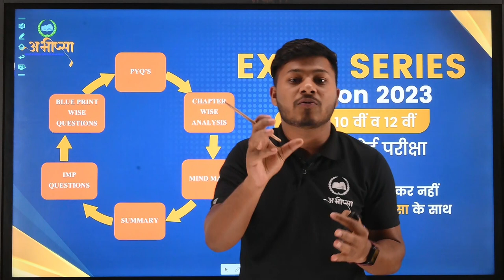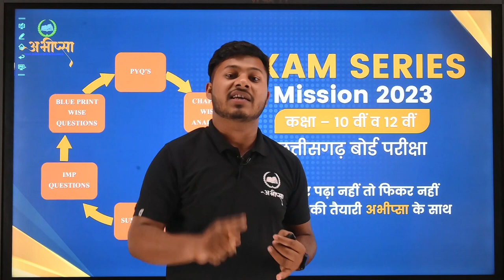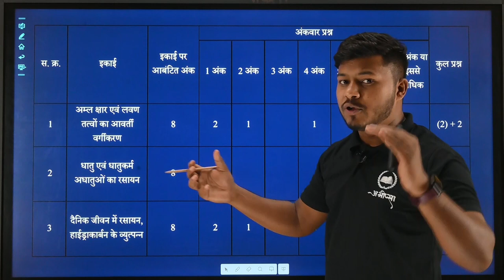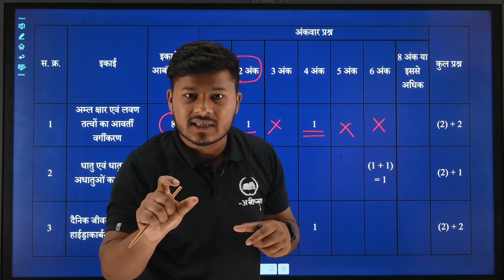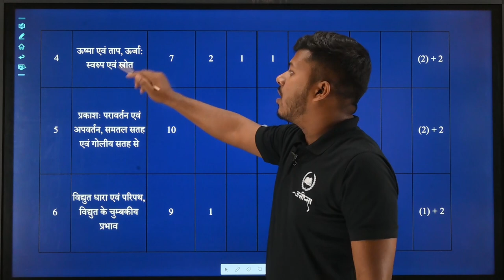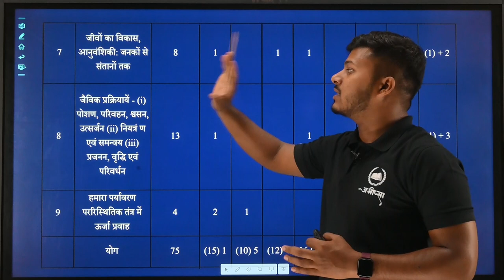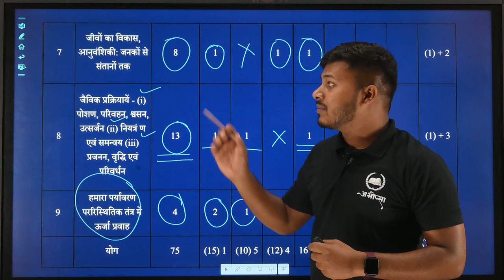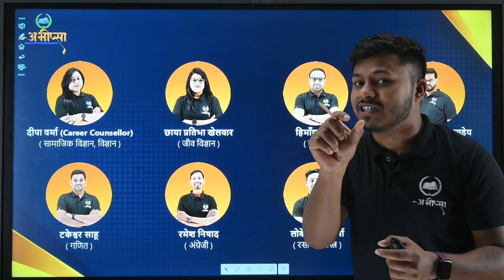विज्ञान - छत्तीसगढ़ बोर्ड परीक्षा 2023|| Science class 10|| CG BOARD|| Science exam ki taiyari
छत्तीसगढ़ बोर्ड परीक्षा 2023 ( CGBOARD EXAM 2023- Preparation) बोर्ड परीक्षा की तैयारी अभीप्सा Education For excellence के साथ कक्षा -10 वीं और कक्षा - 12 वीं की बोर्ड परीक्षा की तैयारी BLUE PRINT DISCUSSION ब्लूप्रिंट के अनुसार अध्यावर विडिओ विगत वर्षों के प्रश्नों का अध्ययन ( विश्लेष्ण सहित ) अध्याय अनुसार परीक्षा तैयारी महत्वपूर्ण प्रश्नों का संग्रह कक्षा - 10 वीं - गणित, विज्ञान, सामाजिक विज्ञान , अंग्रेज़ी

ब्लूप्रिंट क्या होता है
ब्लूप्रिंट के अनुसार तैयारी कैसे करें
ब्लूप्रिंट के अनुसार अंको का विभाजन
छत्तीसगढ़ बोर्ड ब्लूप्रिंट कक्षा- 10 वीं

विज्ञान पेपर की महत्वपूर्ण प्रश्न